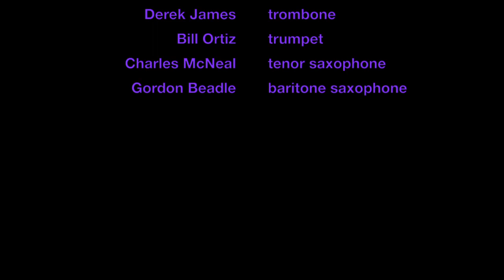After A While - Wee Willie Walker & The Anthony Paule Soul Orchestra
Willie sings the hell out of this great ballad written by Christine Vitale. Kudos to Charles McNeal on the tenor solo and the whole Soul Orchestra for an excellent job of backing Willie.